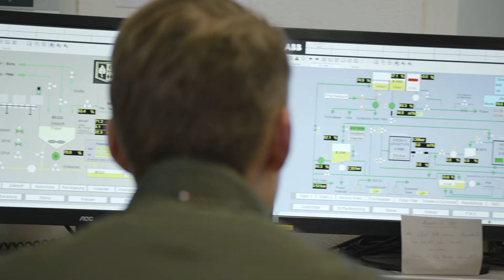Gmund Colors - From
A key through the door of the Gmund Paper mill in the heart of Bavaria. Watch the magical process of paper being made from fibrous pulp to the fine paper that we've all come to know and love within the design community.

Wigston Paper are the sole U.K. stockists of the Gmund Colors as well as their Bio Cycle range.